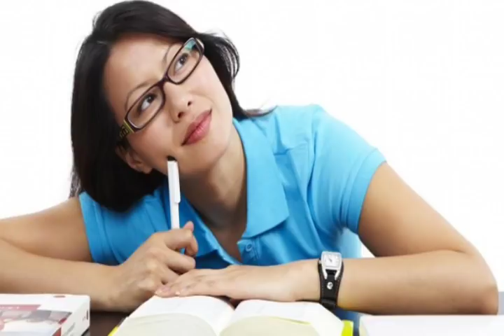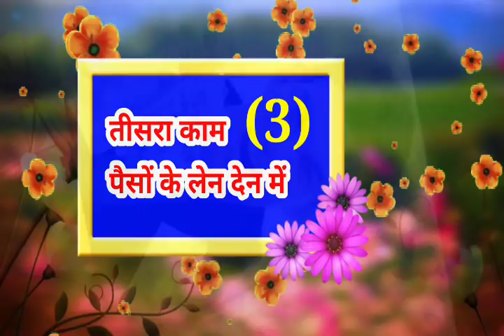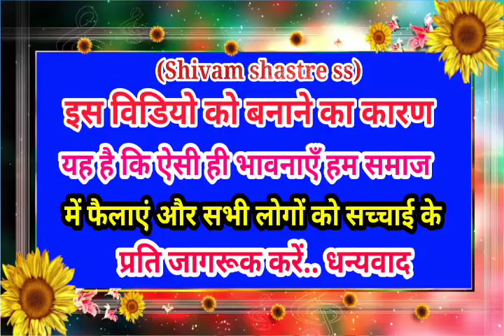इन तीन कामों में बनें बेशर्म ll चाणक्य नीति ll shivamshastress ll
मित्रों इस विडियो में मैंने ये बताया है कि इन तीन कामों को करते समय कभी भी व्यक्ति को शर्म नहीं करनी चाहिए. क्योंकि आज का इंसान शौक से जीना चाहता है इस वजह से वह कभी कभी शर्म भी करता है लेकिन इस विडियो में में आपको बताऊंगा कि इन तीन कामों में बनें बेशर्म..

Comment this videos..

हमारी सारी विडियो देखने के लिए नीचे दिए लिंक पर क्लिक करें.